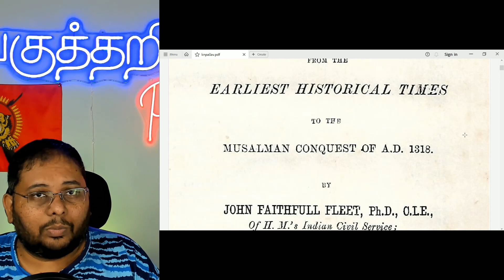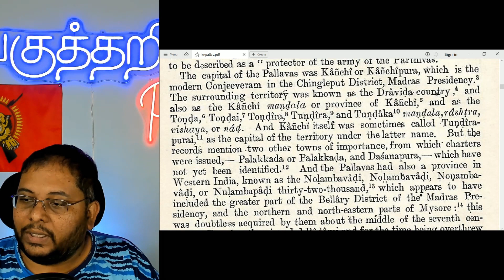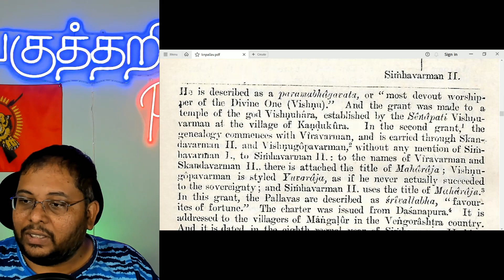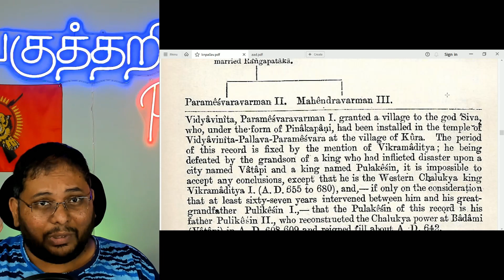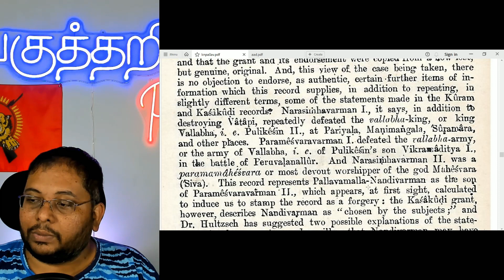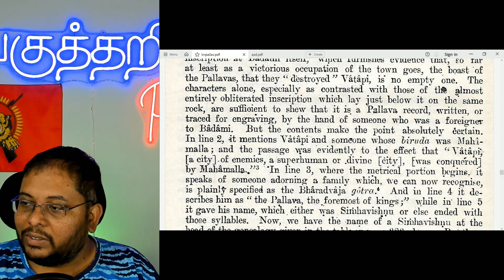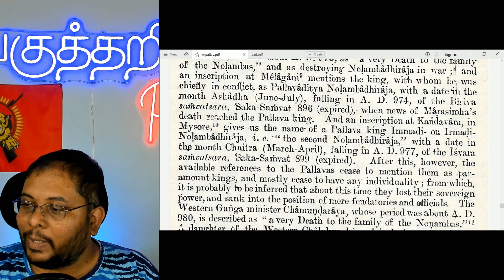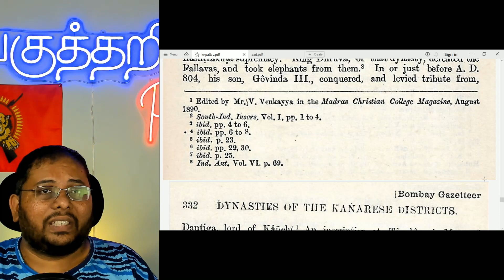பல்லவ மன்னர்களின் வரலாறு | History of Pallava Kings in Tamil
இந்த அத்தியாயத்தில் 1894 இல் வெளியிடப்பட்ட டாக்டர் ஜான் ஃபெய்த்ஃபுல் ஃப்ளீட் எழுதிய 'கனாரீஸ் மாவட்டங்களின் வம்சங்கள்' என்ற புத்தகத்தின் குறிப்புகளைப் வாசித்திருக்கிறோம்.